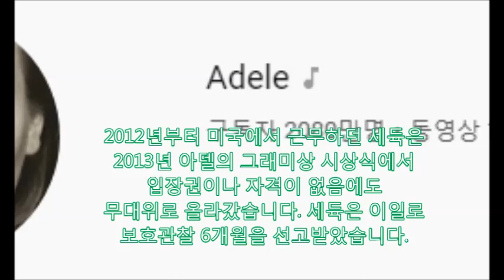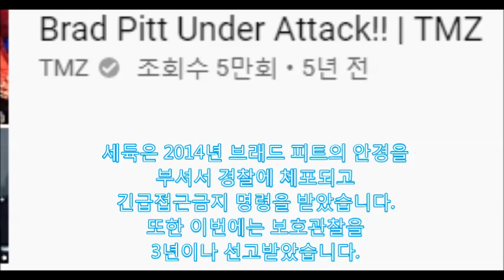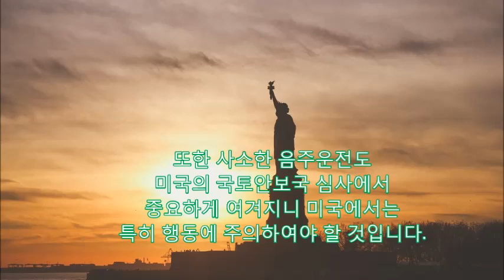[세계일주50국] 헐리우드민폐남 우크라이나계 비탈리 세디우크 Vitalii Sediuk 윌스미스 기습키스, 브래드피트 폭행 아델시상식 방해 리포터 자격남용, 러시아 우크라이나 전쟁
헐리우드 민폐남으로 알려진  В?тал?й Седюк은 1988년 태어나 우크라이나 방송국 1+1의
리포터로 활약합니다. 세듁은 2012년 600만원 정도의 저예산 영화를 촬영했고 큰 문제를
일으키지 않았습니다. 2012년부터 미국에서 근무하던 세듁은 2013년 아델의 그래미상 시상식에서 입장권이나 자격이 없음에도 무대위로 올라갔습니다. 세듁은 이일로  보호관찰 6개월을 선고받았습니다.

세듁은 2014년 브래드 피트의 안경을
부셔서 경찰에 체포되고
긴급접근금지 명령을 받았습니다.
또한 이번에는 보호관찰을
3년이나 선고받았습니다.

미국에서 쫓겨난 세듁은 유럽으로
활동무대를 옮깁니다. 파리에서 저스틴
팀벌레이크의 다리를 잡기도 합니다.

세듁은  2019년 우크라이나에서 또 다른
공연장 비행으로 약40만원의 벌금을
선고받기도 합니다.

그밖의 세듁의 비행은 차마입에 담기 어려운 정도입
니다.한국매체는 헐리우드 민폐남으로 소개했는데
LA타임즈는 "사악한 수준"이라고 비난했습니다.

더 와이어지는 세듁을 비난받을 만한
행동이라고 혹평하고 있습니다.

세듁은 이 모든 일을 그저 장난이라고 말했으나
허핑턴 포스트는 "아무도 웃지 않는다"고
비난했습니다.

세듁은 다양한 일을 장난이라고 말하나
출신국의 이미지를 실추시키고 있습니다.
항상 인연을 중시하고, 상대방을 배려하며
남에게 상처주는 행동을 삼가야할 것입니다

또한 사소한 음주운전도
미국의 국토안보국 심사에서
중요하게 여겨지니 미국에서는
특히 행동에 주의하여야 할 것입니다

지금까지 헐리우드 민폐남
비딸리 세듁에 대하여 살펴보았습니다.
세계일주나 국가연구에 관심이 있다면
채널의 다른 재밌는 영상도 감상해
주시기 바랍니다.